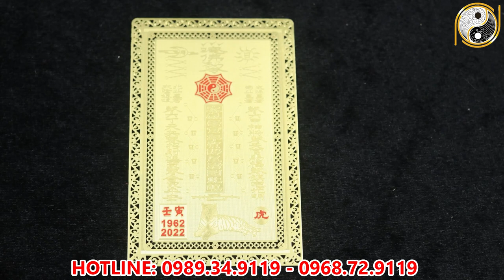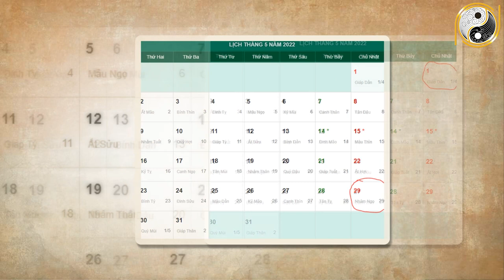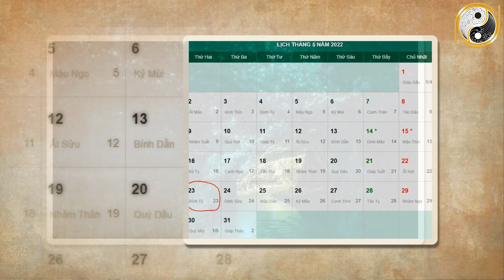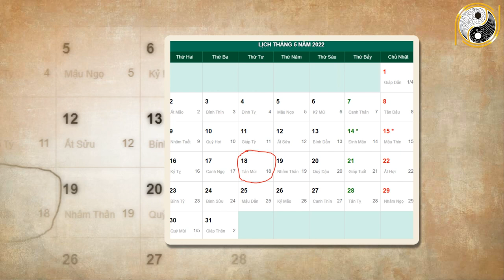Xem Tử Vi Mậu Ngọ 1978 Năm 2022 Tháng 4 Âm Lịch Chắc Chắn Giàu Sang Ụ Ụ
01. Linh phù giải hạn
02. Hồ lô hóa giải Ngũ Hoàng
03. Mai Hoa Phú Quý
04. Gương bát quái tinh cầu
05. Kim bài thái tuế 2023
06. Vòng tam hợp Dần Ngọ Tuất
07. Vòng tam hợp Thân Tý Thìn
08. Vòng tam hợp Hợi Mão Mùi
09. Vòng Tam Hợp Tỵ Dậu Sửu
10. Bát bảo tâm kinh
11. Minh Quang pháp bảo cầu
12. Minh Quang pháp bảo lục giác
13. Tỳ Hưu Lộc Tài (Đồng)
14. Tỳ Hưu Khai Vận ( Bạch Ngọc)
15. Bách Niên Tụ Tài ( tụ tài lộc)
16. Song long ngọc ấn ( ấn thăng quan)
17. Kim bài ngũ Lộ Thần Tài
18. Hồ lô bình an ( treo xe)
19. Móc khóa văn xương
20. Ống bút văn xương gỗ đào
21. Bút văn xương gỗ đào
22. Bút văn xương gỗ đào nhỏ
23. Hoa mai kim tiền ( mạ vàng )
24. Các vật phẩm phong thủy khác Xem Tử Vi Mậu Ngọ 1978 Năm 2022 Tháng 4 Âm Lịch Chắc Chắn Giàu Sang Ụ Ụ